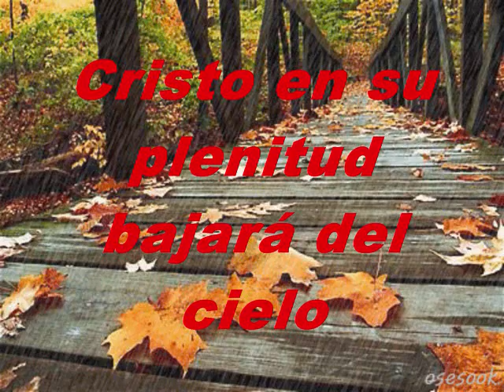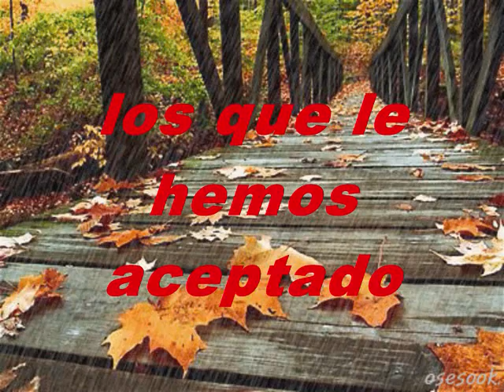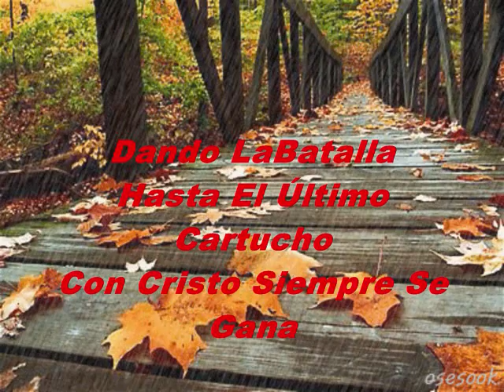Cristo En Su Plenitud KARAOKE